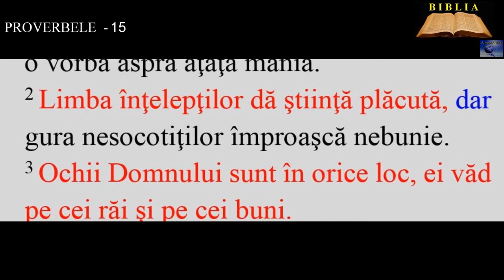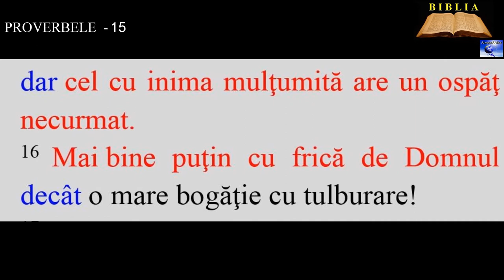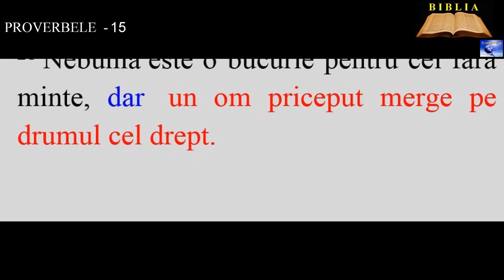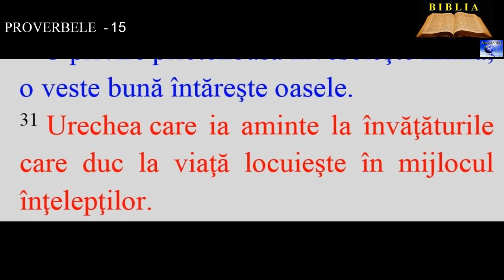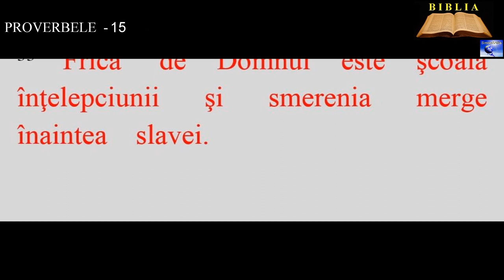PROVERBELE - 15 ( Pildele lui Solomon)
29. Domnul Se depărtează de cei răi, dar ascultă rugăciunea celor neprihăniţi.